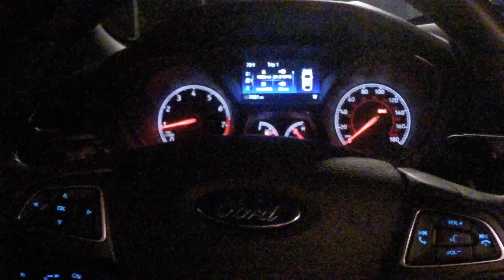Whats in your mouth?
We brought you on another on of our adventures with the whole family this time. We went to take some pictures at a colorful wall.